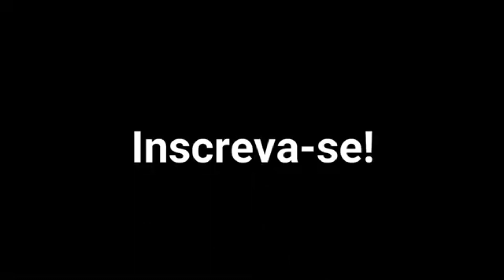URGENTE: TRABALHADORES TERÃO NOVO DESCONTO NO SALÁRIO A PARTIR DE FEVEREIRO - FÊNIX DE INFORMAÇÃO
URGENTE: TRABALHADORES TERÃO NOVO DESCONTO NO SALÁRIO A PARTIR DE FEVEREIRO

Tags (ignorar)